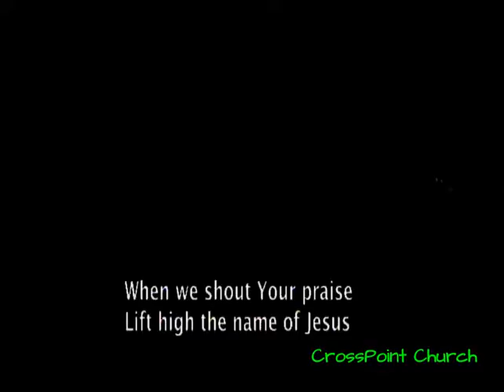Fishers Of Men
Pastor Carl describes the term "Fishers Of Men" and also we have recaps of our recent and very successful mission trip to Lima, Peru